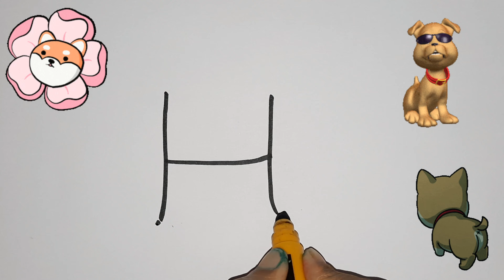H'dan Çok Kolay Sevimli Köpek Çizimi - How ToDraw a Cute dog Very Easy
Jlébš. bangapy4yscypertaptyy, 0f0fl 13,